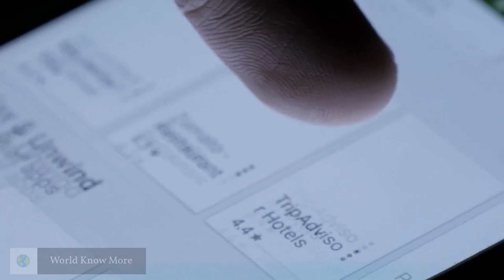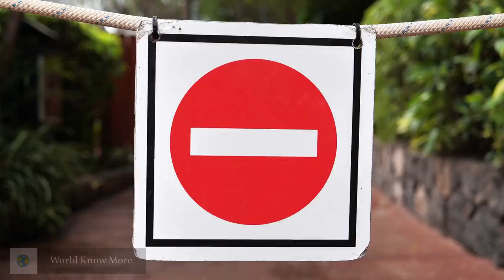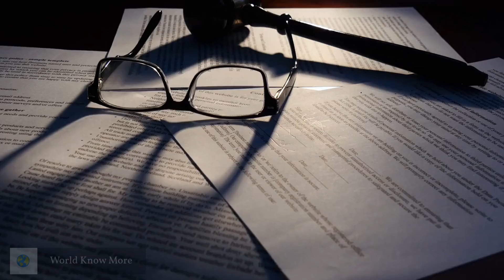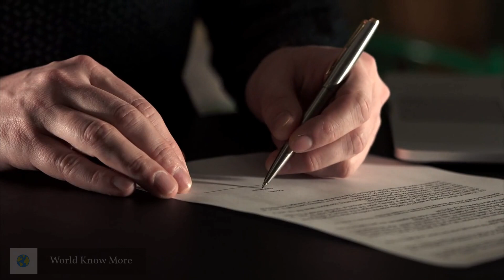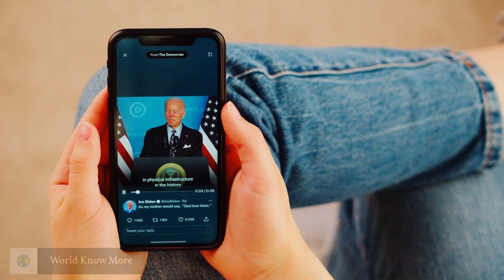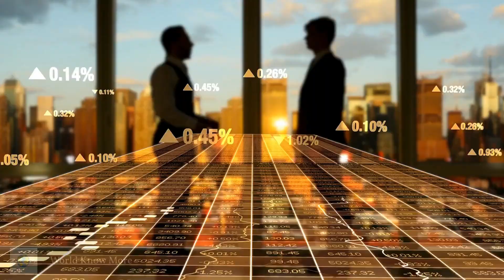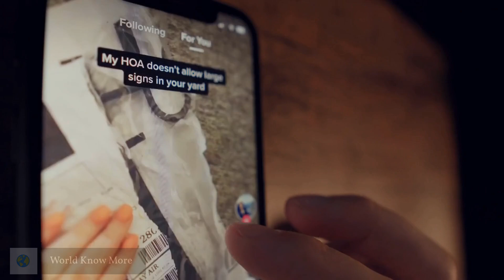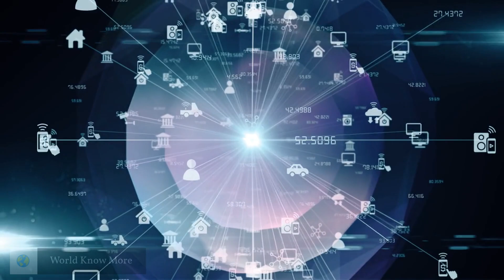Why This Singaporean Was Grilled By U.S Congress (You Won't Believe It!)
The U.S. has long perceived TikTok as a potential national security threat because of its ties with China. With the growing geopolitical tensions and a possible U.S. ban on TikTok, will TikTok’s Singaporean CEO, Chew Shou Zi, be able to convince U.S. lawmakers that TikTok is not a threat?

► OCBC Titanium Rewards Credit Card Promo (free $250 cash till 28 Sep)

BOOKS
► The Psychology of Money: Timeless lessons on wealth, greed, and happiness
► Lee Kuan Yew's Insights on China, U.S and the World